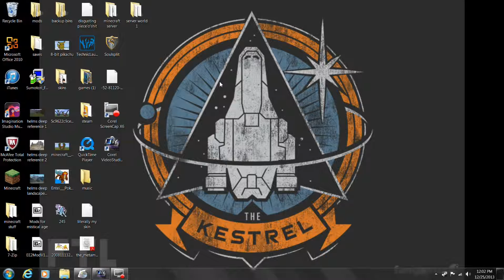New Recording Software!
just a channel notification